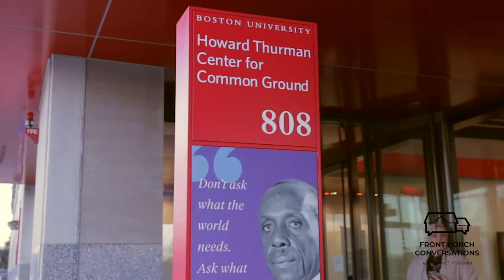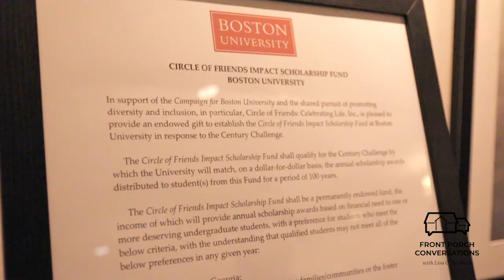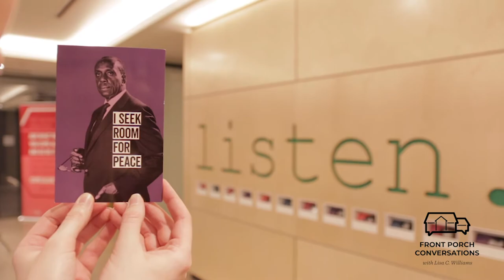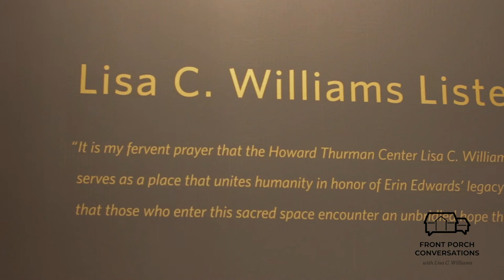Opening Dedication Ceremony | The Lisa C Williams Listening Room at Boston University (full recap)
Dedication ceremony of The Lisa C. Williams Listening Room as part of the grand re-opening of The Howard Thurman Center for Common Ground at Boston University on January 20, 2020. During this historic occasion, Ms. Williams was presented with the reading of Congressional records from US House Majority Whip James E. Clyburn and Congressman Kenny Marchant; and personal letters of tribute from Congressman John Lewis, Atlanta Mayor Keisha Lance Bottoms, CEO/President of Points of Light, Natalye Paquin, and L'Oreal Paris USA President, Ali Goldstein.